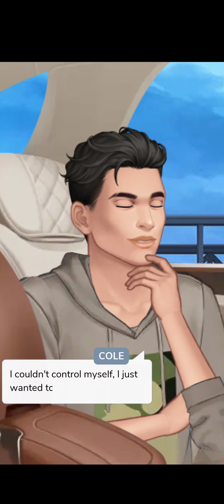Beating the Bad Boy (Episode 3) Episode Choose Your Story